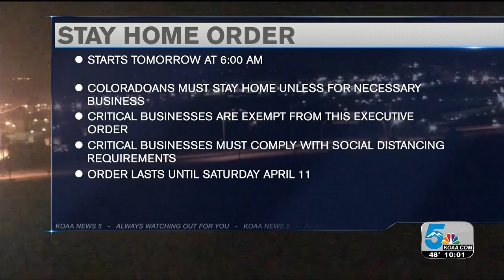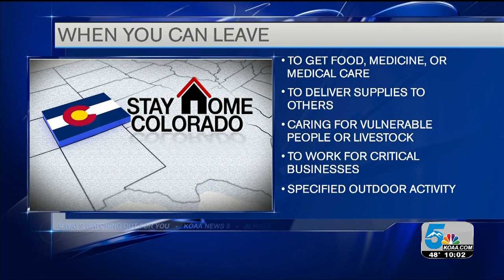Stay-at-home order issued by Governor Polis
Governor Jared Polis announced on Wednesday that he has issued a statewide stay-at-home order starting 6 a.m. on Thursday through April 11.